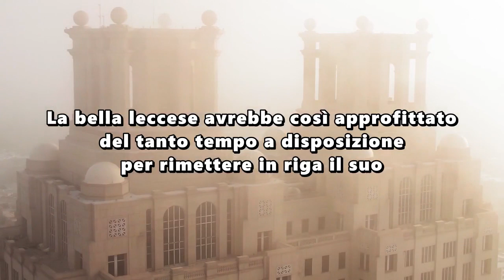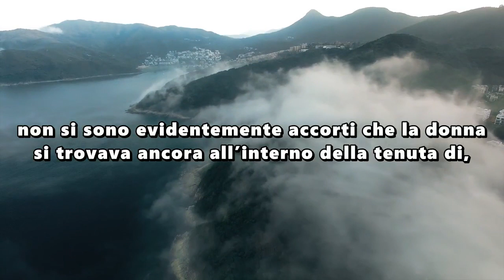Loredana Lecciso senza mascherina: divampa la polemica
LOREDANA LECCISO